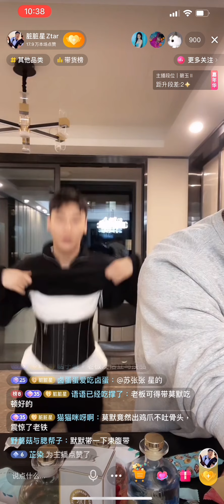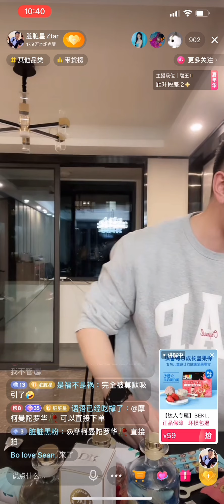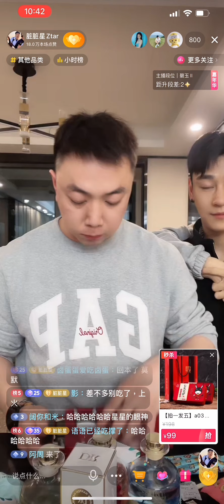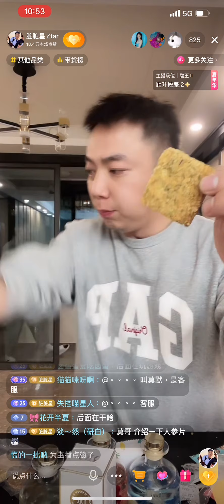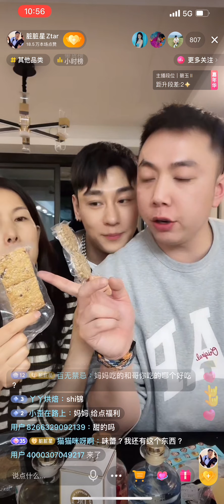「夫夫」莫默實力賣貨星星為了減肥用米醋加水喝清腸胃MoMo got talent on sale XX drink rice vinegar mixed water to lose weight